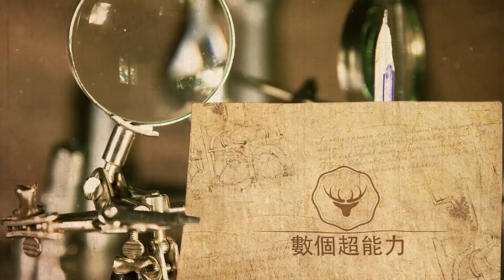周深也開始直播賣貨了？網友：手下留情，別和普通的我們搶飯碗！數個超能力#周深